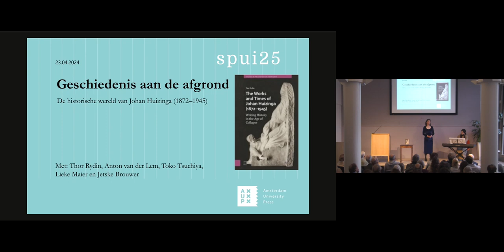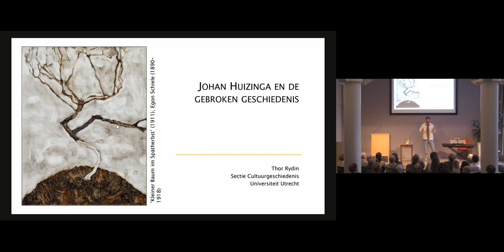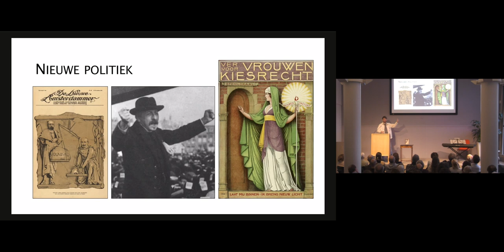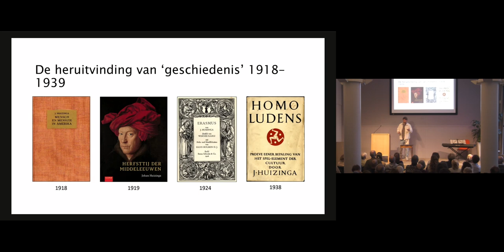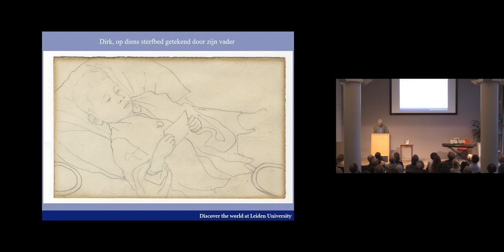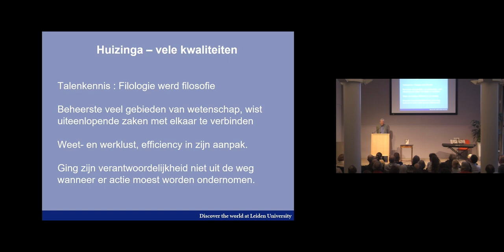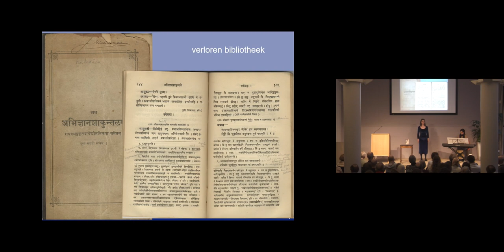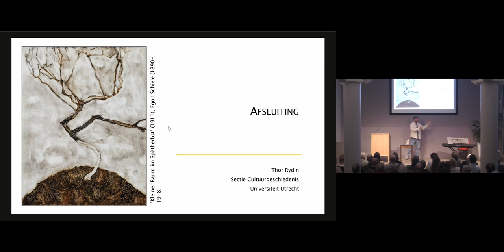youtube video #-DCeVaRn4aI